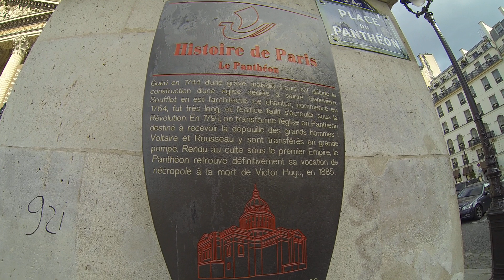Panteón en París